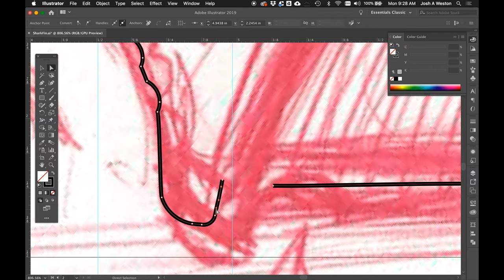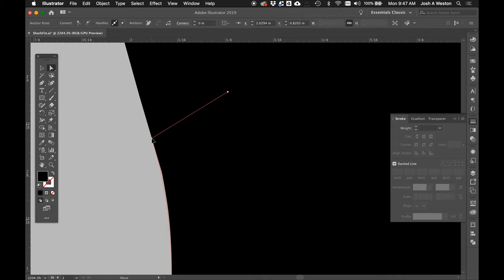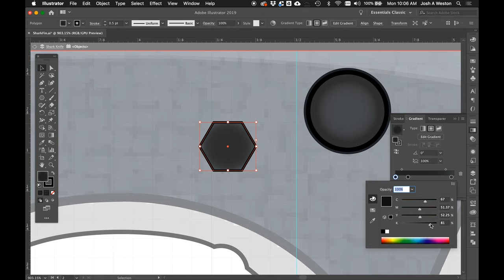Designing the Shark Fin Dive Knife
Here's a quick little video on my process of designing a knife. This is a shark themed dive knife that I have been considering making a small batch of. Sometimes when I need a shop break, I get my fill for creation from illustration. Enjoy!

Hi! I am Josh A. Weston, I am a Forged in Fire champion from History Channel’s hit show. I make all kinds of hand forged items including, knives, swords, sculptures, bar ware and more.

My goal is to spread the love of the blacksmith craft, educate and learn new methods. As I learn new methods and make new products, I will share them with you!

Let's get hammered!